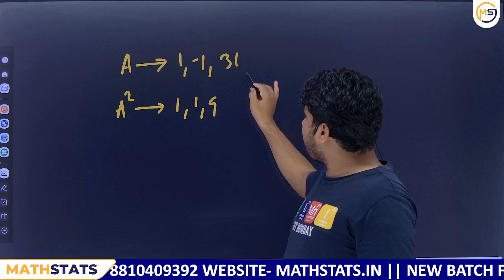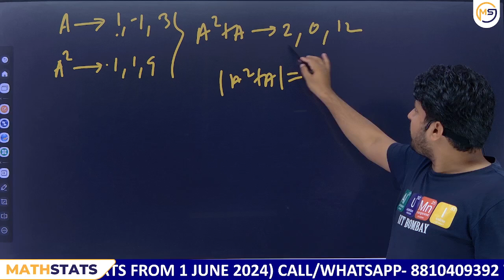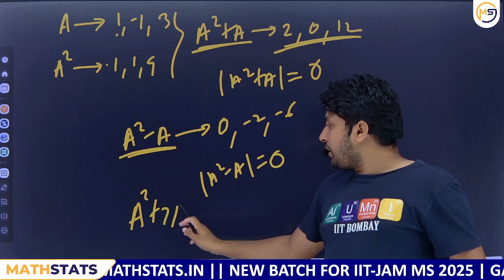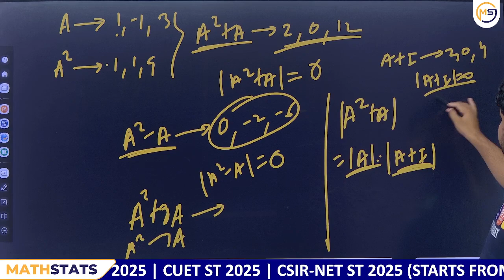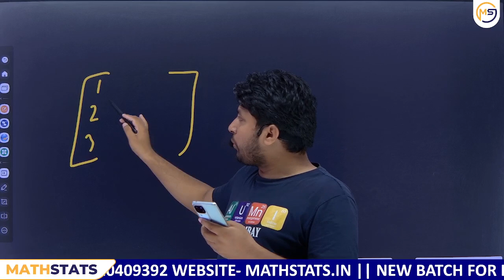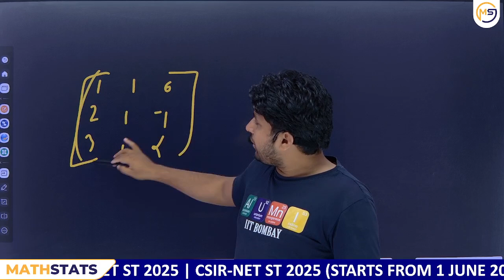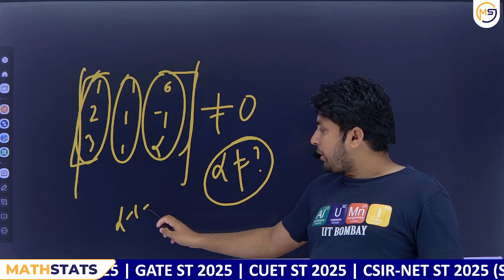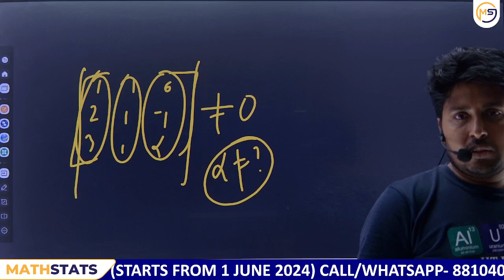Doubts Class-514 : JAM, GATE, NET, CUET, ISI, CMI || Ask Me Anything || Santosh Sir